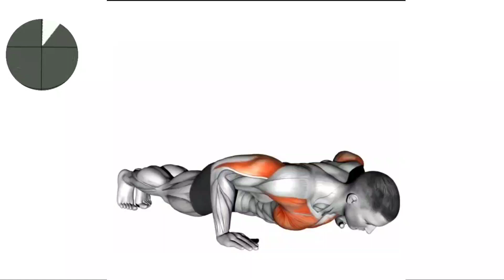The best home chest workout for building muscles